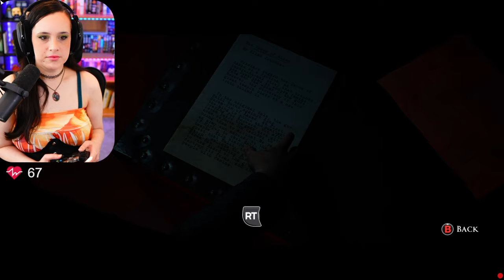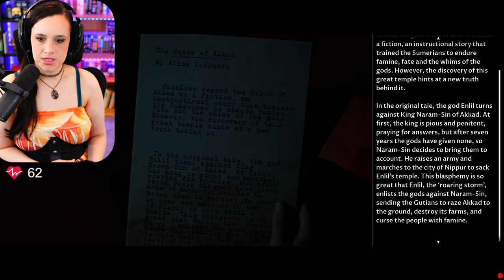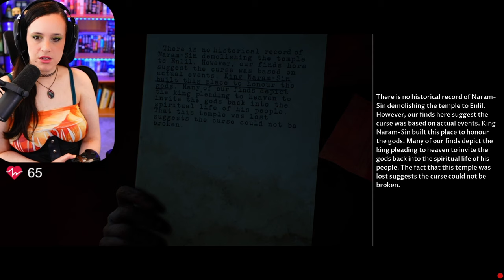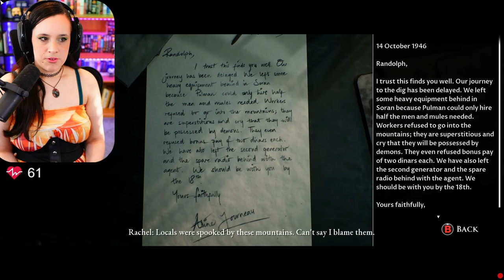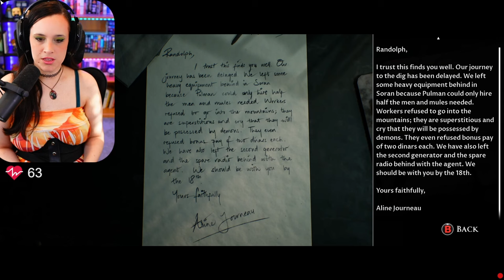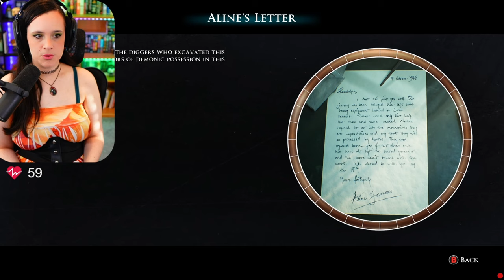Things are Already Lookin Bad! - House of Ashes - First/Blind Playthrough! - Part 2